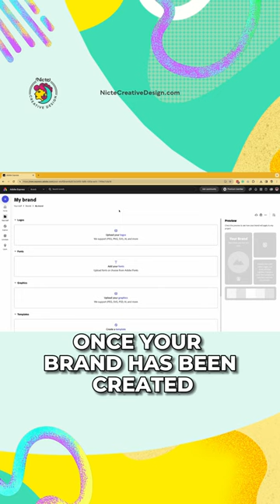How to Get Organized with Adobe Express Brand Kits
Ready to cut down on your content creation time?

It's time to utilize brand kits in Adobe Express!

Brand kits are an incredible way to organize your fonts, logos, brand assets, and more inside Adobe Express.

Plus, they help keep brand continuity front of mind for your entire team. Setting them up couldn't be easier, we can show you in less than a minute!